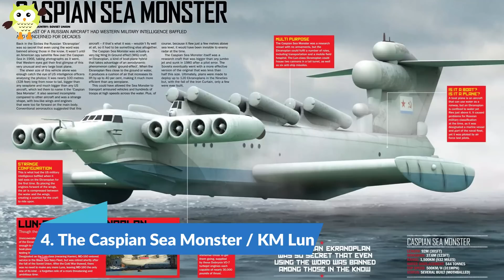Here's 6 Airplanes That Were Just Too Big | Monster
Video 6 Airplanes That Were Just Too Big | Monster

Manufacturers dream about being the one to design the world’s largest, longest and heaviest airplane. Bigger is better, right? But where is the limit? And how big is too big? This is a list of 6 planes that turned out to be just that.

Over history aerospace companies have battled to create the giant of the skies, and today the attempt to build the largest aeroplane physically possible still continues.

As companies such as Virgin Galactic begin to explore the possibility of a commercial space industry, we are once again living in an age where records are being broken. But with the Boeing 747 now retired and the Airbus A380 discontinued, many people are wondering if the time of the giants is over.

Let’s take a walk through history and look at 6 examples of aircraft that were seemingly great innovations, but turned out to be too big.

1. HK-1 Spruce goose / H-4 Hercules
2. The Airbus A380
3. Boeing Pelican
4. The Caspian Sea Monster / KM Lun
5. Antonov An-225 Mriya
6. The Stratolaunch